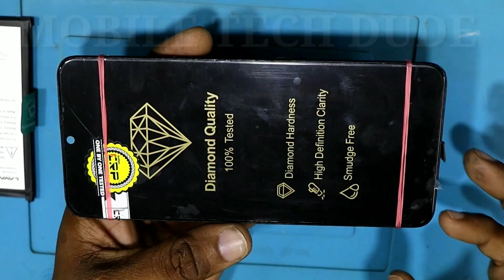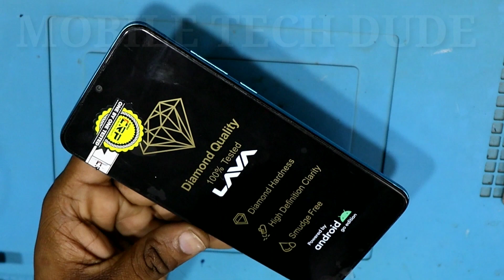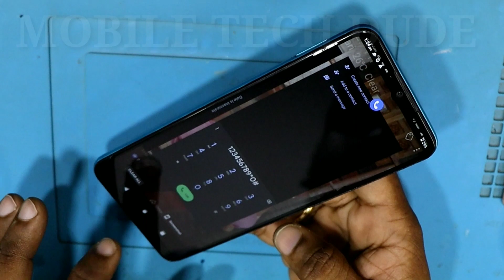lava z2 combo / display / folder change / replacement / disassembly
lava z2 combo change,
lava z2 display replacement,
lava screen replacement,
lava z2 disassembly,
lava z2 teardown